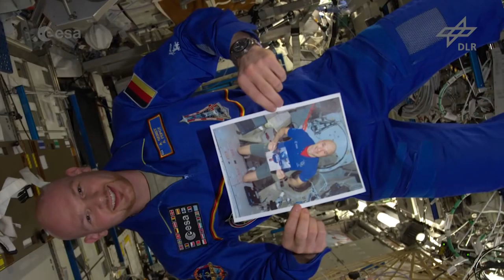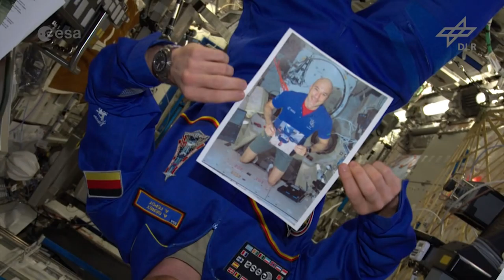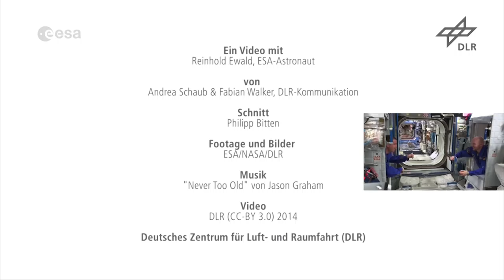Fragen an einen Astronauten Teil 6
Ein knifflige Frage in dieser Folge: „Wie verhält sich Druckerfarbe (der Feinstaub der Farbpigmente) in der Schwerelosigkeit?“. Darauf weiß selbst Reinhold Ewald keine Antwort - schlägt das Thema aber für eine Doktorarbeit und das Patentamt gleichermaßen vor. Außerdem gibt er Schlaftipps in der Schwerelosigkeit (Anschnallen nicht vergessen!) und beantwortet noch folgende Fragen und Kommentare:
- Kann man sich jemals an die ISS-Ausblicke gewöhnen, oder schaut man jeden Tag staunend aus dem Fenster?
- Was kostet eine „Suite“ in der Internationalen Raumstation?
- Wie schläft man auf der ISS? Wieviel Platz hat man, schläft man liegend oder stehend - mit Schlafanzug?

Credit: DLR (CC-BY 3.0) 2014 - siehe Abspann für Details! –